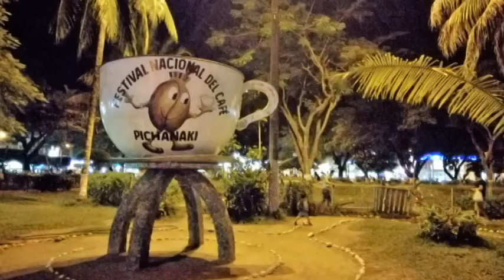Tómate un café - Tony Casabona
Provided by Amuseio AB

Tómate un café

Music  Publisher: Copyright Control
Composer  Lyricist: Tony Casabona